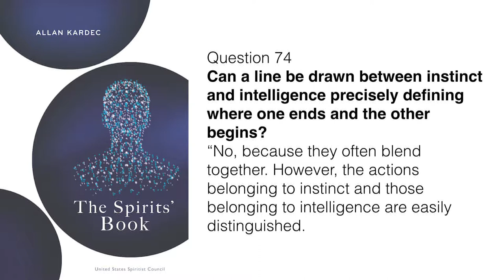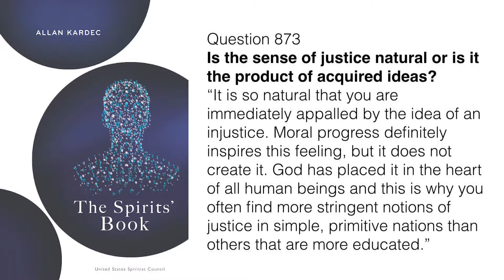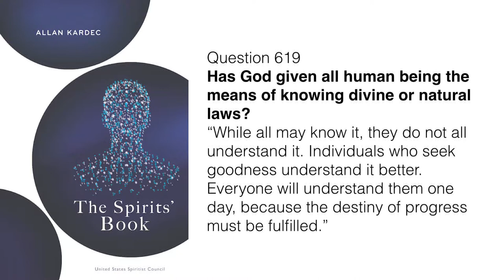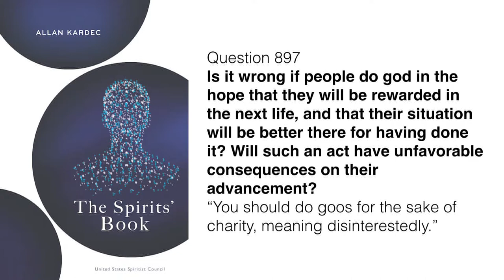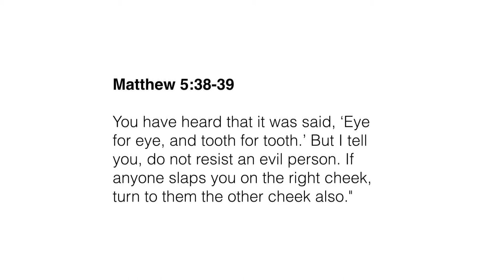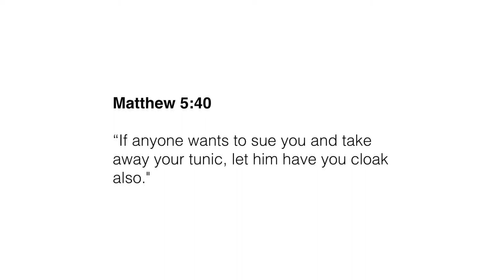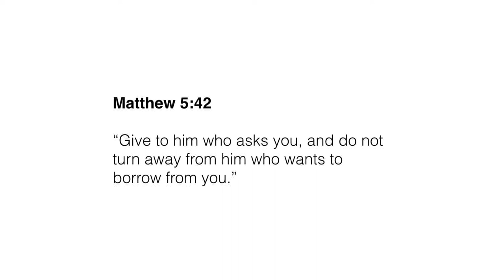"Be perfect", by Edward Christie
Monthly lecture "Be Perfect", by Edward Christie.

Lecture on the topic "Be Perfect", from chapter 17 of The Gospel According to Spiritism. An inspiring and very timely topic to strengthen our souls and our resolves.